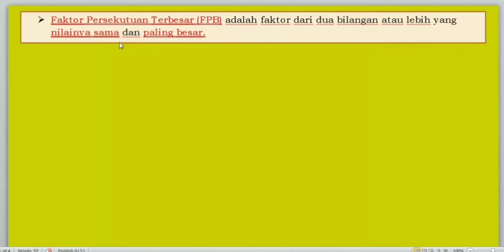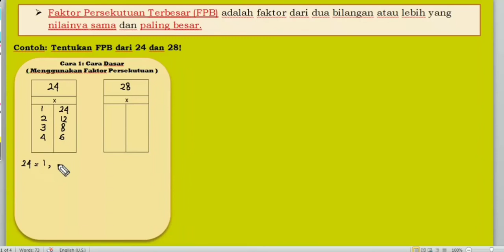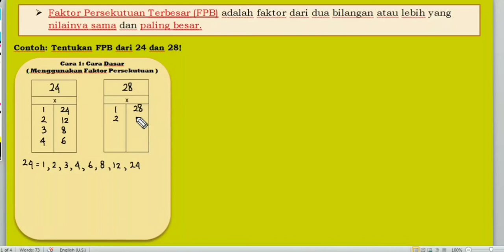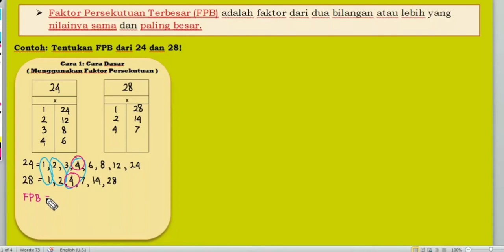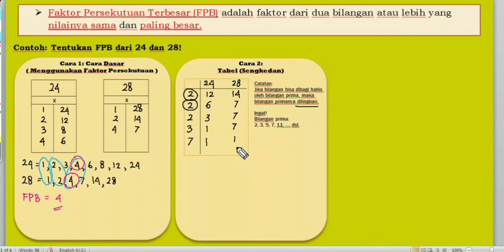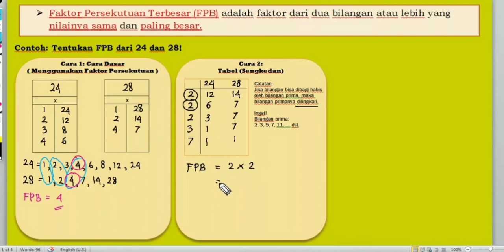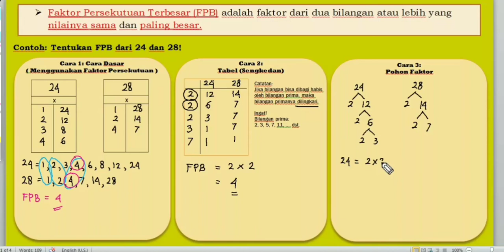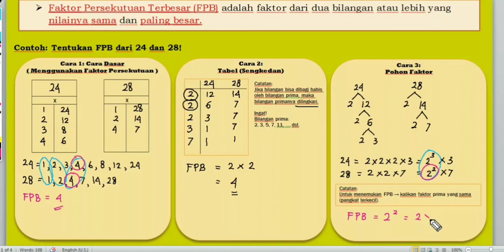Materi Matenatika Kelas 4 SD. Faktor persekutuan terbesar FPB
Materi ini hanya untuk pembelajaran kelas 4 SD